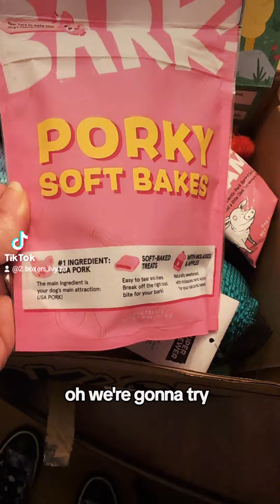We got our barkboxday